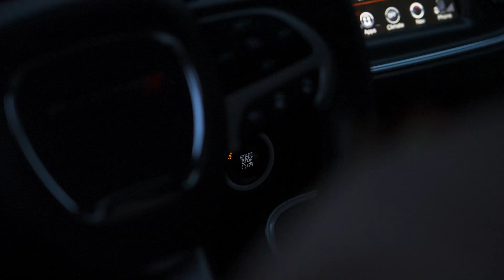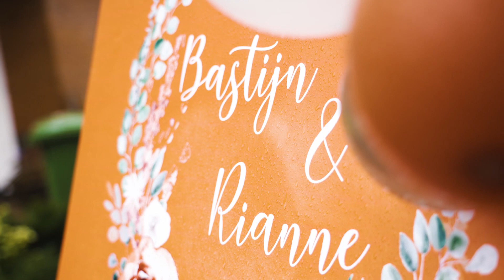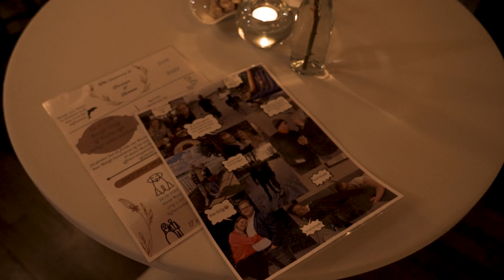Den Breejen Producties // De Trouwfilm van Bastijn & Rianne